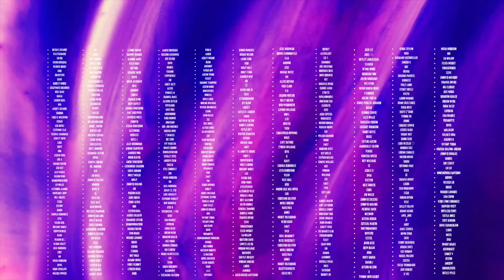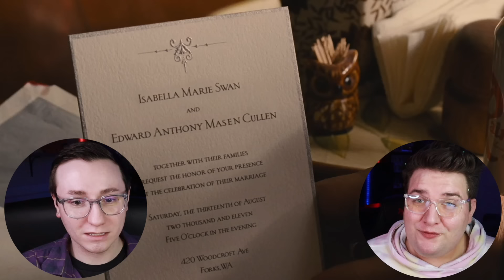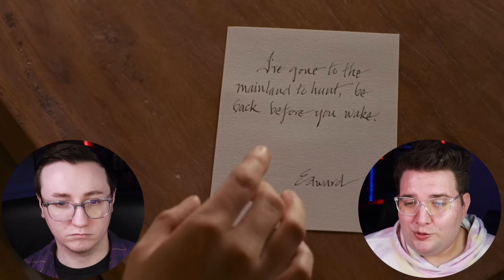TWILIGHT: BREAKING DAWN (PART 1) *REACTION* FIRST TIME WATCHING! NOW THAT'S A HORROR MOVIE!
We’ve reached the honeymoon stage of our Twilight reaction series and nothing could have prepared us for the absolute HORROR this film is delivering! It’s Bella’s most horny and haggard journey yet but sometimes that’s what it takes to become the Ultimate Mother! 🤰🏻🩸🌝🐺🥤